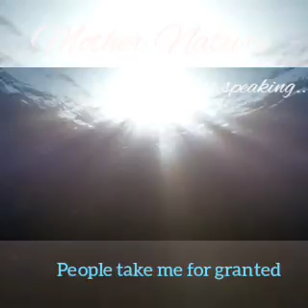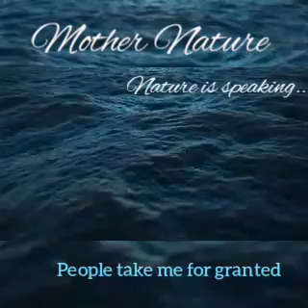Protect Mother Nature our Home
In support of World Conservation